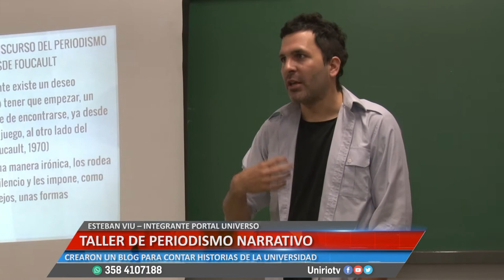TALLER DE PERIODISMO NARRATIVO - ESTEBAN VIU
CREARON UN BLOG PARA CONTAR HISTORIAS DE LA UNIVERSIDAD.
Facebook.com/uniriotv
Twitter.com/uniriotv